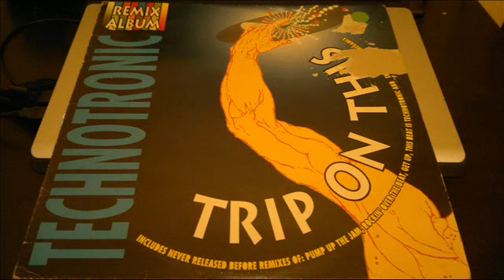TECHNOTRONIC (THIS BEAT IS TECHNOTRONIC)